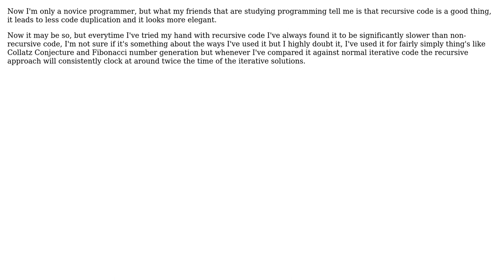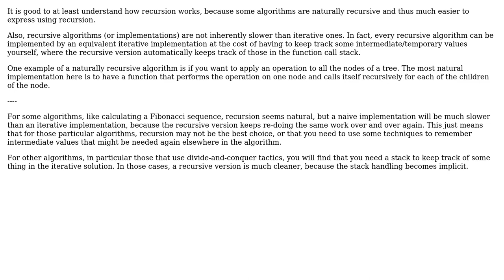Software Engineering: Is recursive code slower than non-recursive code? (2 Solutions!!)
Software Engineering: Is recursive code slower than non-recursive code?

With thanks & praise to God, and with thanks to the many people who have made this project possible! | Content (except music & images) licensed under CC BY-SA | Music | Images & others | With thanks to user Random42 user Overly Excessive user John R. Strohm user Bart van Ingen Schenau and the Stack Exchange Network Trademarks are property of their respective owners. You are responsible for your own actions.